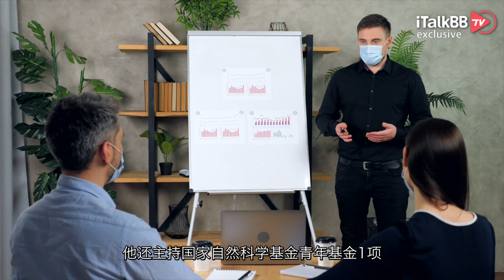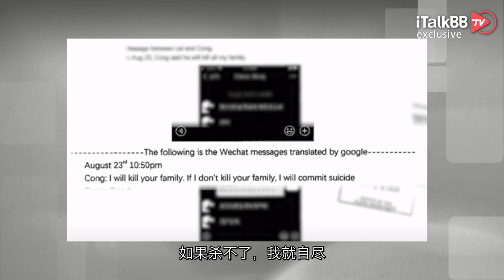电视剧都不敢这么演：19岁外甥出轨舅妈，纠缠四年，被哈佛博士后舅舅直接5枪爆头…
周四，一件发生在波士顿的枪击案，震惊了整个华人圈。除了枪击现场5枪爆头的惨烈场面外，这场被定义为仇杀背后的故事，更加令人匪夷所思，可以说小说都不敢这么写，电视剧更不敢这么拍。情况到底如何，今天我们来看一下。

4月7日下午大约4点50分，在美国马萨诸塞州波士顿Medford剑桥地区法院门外的停车场，一辆雪佛兰Equinox SUV径直冲向一辆黑色丰田RAV4，将其撞向了停在旁边的一辆白色SUV，随后从雪佛兰车上下来一位男子，对着黑色丰田车司机的头连开5-6枪，包括打偏的子弹，总共连发数十枪。稍后枪声引来了法院警察，他们立即冲了出来，将依旧保持着射击姿势的雪佛兰车主按倒在地。这一系列操作仅仅发生在几分钟内，但现场的劲爆程度，绝对不亚于任何一场好莱坞大片。事发后我们得知，雪佛兰SUV车主名叫薛成海，今年44岁，而他撞向的黑色丰田SUV是自己23岁亲外甥王聪的车。那到底是怎样的深仇大恨，让他对自己的亲外甥痛下杀手，是什么让本是一家人的他们反目成仇呢？